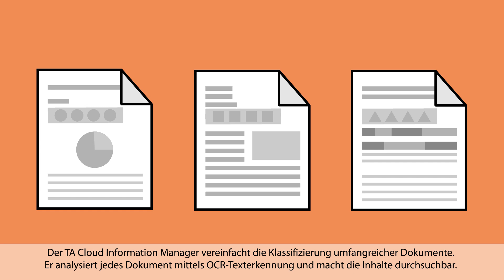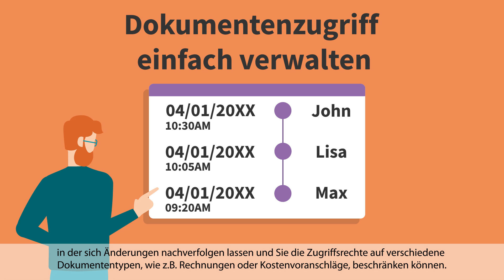TA Cloud Information Manager (Erklärvideo) - Die digitale Dokumentenverwaltung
TA Cloud Information Manager ist die cloudbasierte Archivierungslösung zur Dokumentenverwaltung, Unternehmen ermöglicht, ortsunabhängig und systematisch Dokumente abzulegen und zu verwalten Dank der Cloud-Lösung können Dokumente jederzeit und überall verfügbar gemacht werden. Welche Benutzer die unterschiedlichen Dokumente bearbeiten und verwalten, wird anhand von individuellen Rechtevergaben entschieden.  Weitere Informationen zu unseren Dokumentenmanagement Lösungen und unserem Cloud Portfolio finden Sie auf unserer